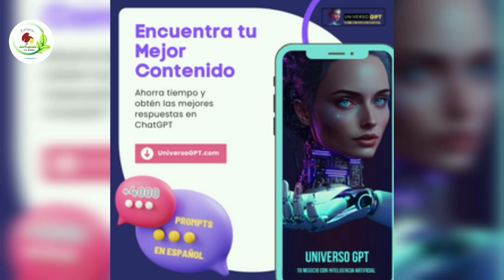Limpieza y organización, hoy cardenalitos y mixtos, parte 1.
En este vídeo limpio una parte del aviario y organizo los cardenalitos y mixtos de cardenalito.

Si Eres Consciente Del Potencial De La IA Para Tus NEGOCIOS ?
UniversoGPT es Para Tí!
El contenido generado por IA está de moda en estos días…
Pero, ¿quién tiene tiempo para sentarse y descubrir cómo aprovechar ChatGPT?
Imagino que tú NO, eso es seguro. Estás demasiado ocupado dirigiendo tu NEGOCIO.
Ahí es donde llega a ti vida, Universo GPT.
Nuestros +4000 Prompts diseñados y probados por un equipo de Expertos en IA, te simplificará el proceso.
Proporcionando a las empresas y creadores de contenido todo lo que necesitan para crear las mejores respuestas de alta calidad, ahorrando tiempo, esfuerzo  y DINERO.